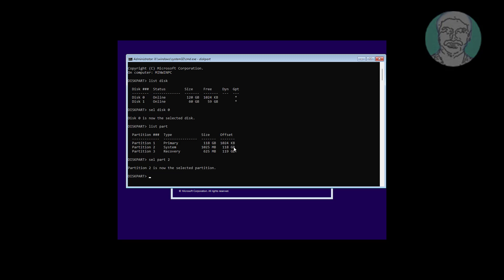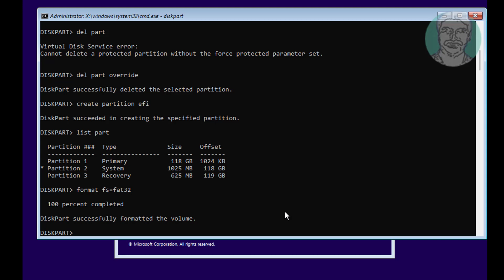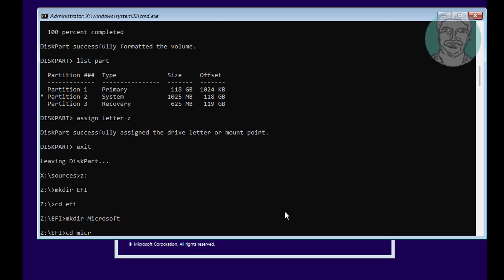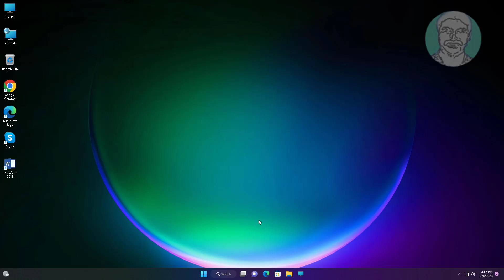Fix Can't Delete a Protected Partition Without the Force Protected Parameter Set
This Tutorial helps to Fix Can't Delete a Protected Partition Without the Force Protected Parameter Set

00:00 Intro
00:14 Delete Partition
00:49 Create EFI Partition
01:04 Format Partition
01:28 Assign Drive Letter
02:15 Create Boot Files
03:06 Closing